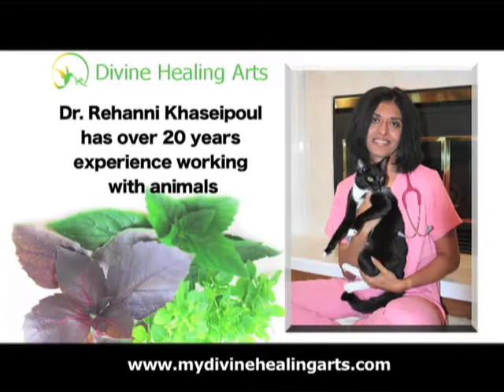My Divine Healing Arts